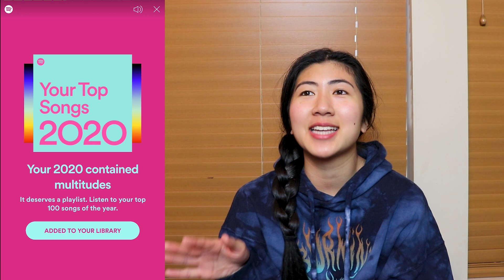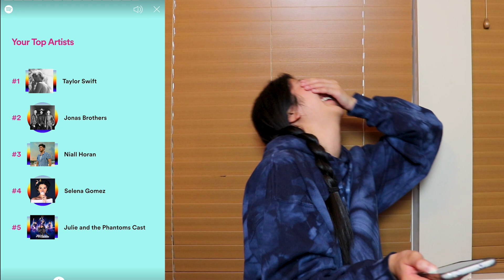VLOGMAS: Reacting to My 2020 Spotify Wrapped (Episode 2)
🎄 VLOGMAS SCHEDULE: Tuesdays & Thursday 🎄

The 2020 Spotify Wrapped just dropped and here's my reaction to my stats this year...

Edited by me! (Adobe Premiere Pro)